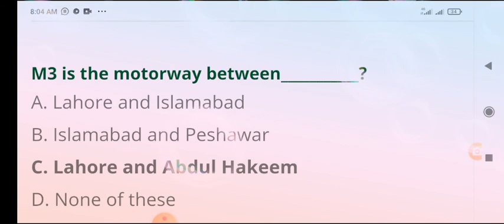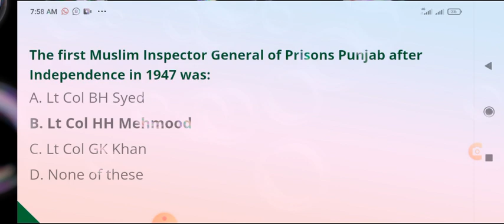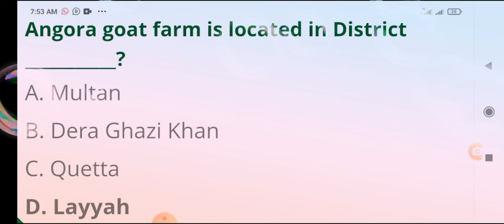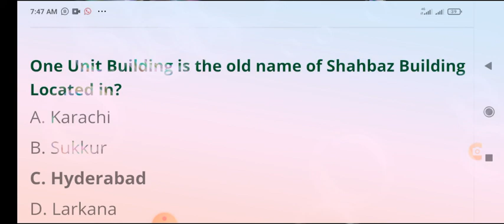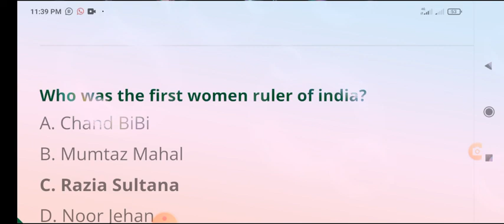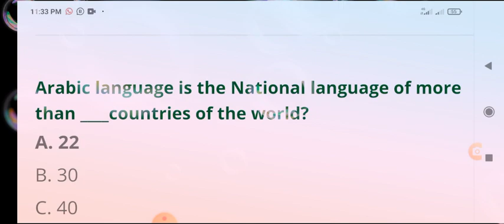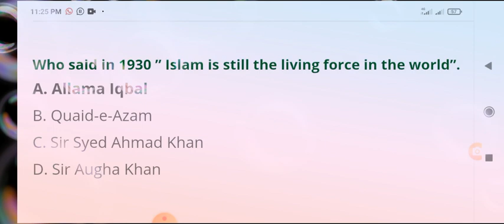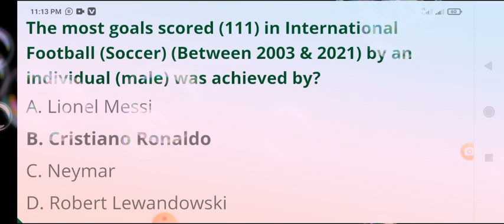Pakistan study 300 Important - Questions 2022